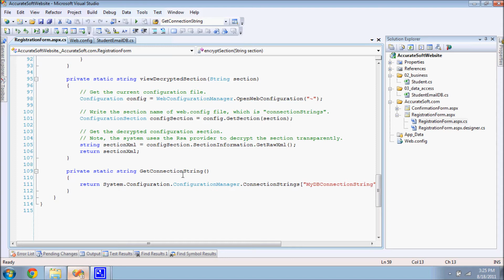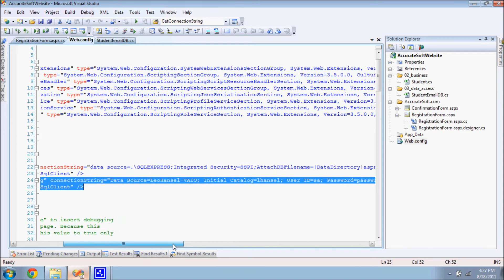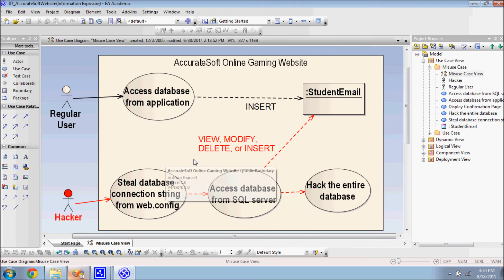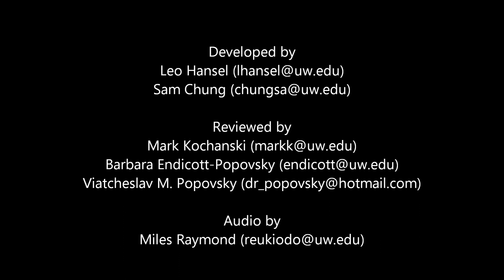Information Disclosure Attack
This material is based upon work supported by the National
Science Foundation under Grant No. 0912109. Any
opinions, findings, and conclusions or recommendations
expressed in this material are those of the author(s) and do
not necessarily reflect the views of the National Science
Foundation.